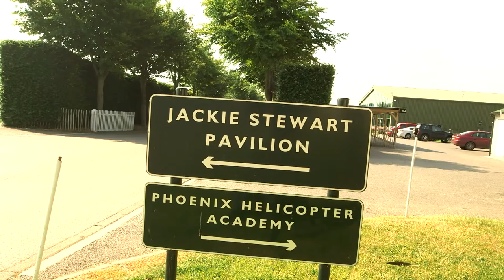Jaguar F Type Project 7,sport cars video, sport cars 2016,